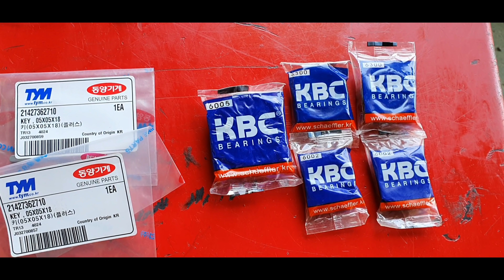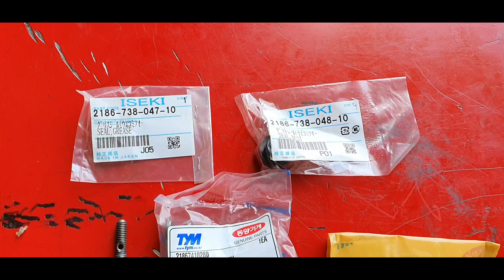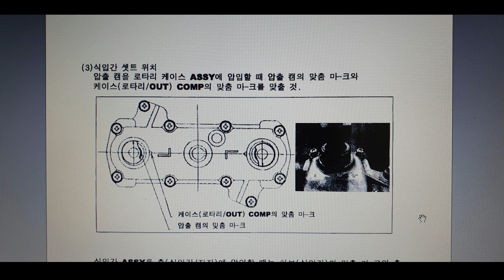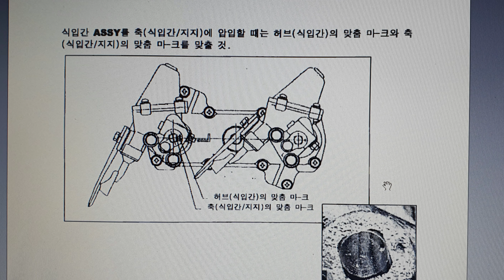동양 이세끼 ISEKI PG63 승용이앙기/로터케이스,식입간 수리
돌을 찍거나하면 로터케이스에 기어가 파손됩니다.새것은 30만원정도 하는데...조금이나마 저렴하게 수리를 해볼께요.